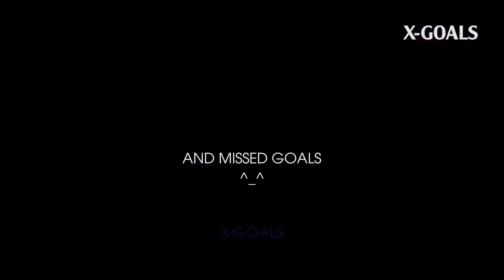⚽ BEST SHORT FREE KICK GOALS ● KICK GOALS INSIDE PENALTY SPOT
Best Free Kick Inside Penalty Box. Free kick goals in goal area. Crazy Kick Goals. Quick & Smart Free Kicks In Football.
Top free kick goals Inside Penalty Spot

⚽ BEST SHORT FREE KICK GOALS ● KICK GOALS INSIDE PENALTY SPOT ● GOAL AREA

Cristiano Ronaldo - Real Madrid, Manchester United
Roberto Carlos - Real Madrid
Frank Lampard - England
Carlos Tevez - Juventus
Diego Maradona - Napoli
Bruno Cesar - Sporting CP
Frederic Mendy - Ulsan Hyundai
Yousuke Ishibitsu - Kyoto Sanga
Juan Roman Riquelme - Boca Juniors
Robert Mak - Zenit
Alan Shearer - England, Newcastle United
Tito Vilanova - Lleida
Gabriel Batistuta - Fiorentina
Patrik Anderson - Bayern Munich
Julien Feret - Stade Rennais FC
Henri Saivet - Bordeaux
Thomas Gravesen - Everton
Alan Thompson - Celtic
Max Meyer - Schalke 04
Nicklas Helenius - Silkeborg IF